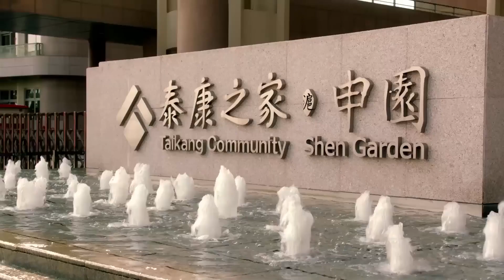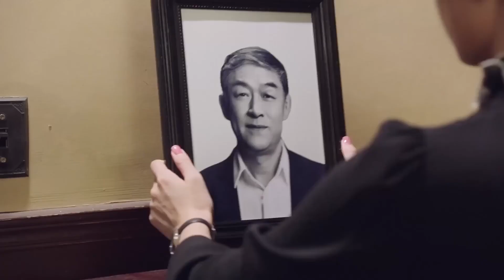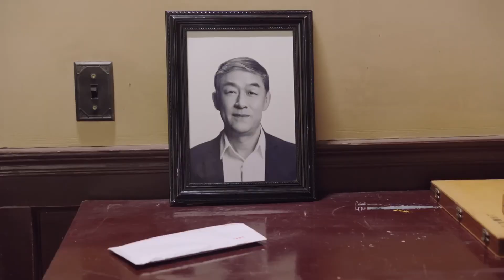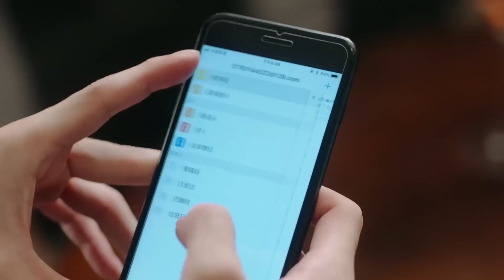MULTISUB《最遥远的你/The Most Distant Course》▶EP 12💋婚礼上惨遭未婚夫抛弃🌹支离破碎的爱情🤳还能否重新回到原点？🤳张铭恩 文咏珊 最遥远的距离#🧡中国电视剧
剧名Name：最遥远的你/The Most Distant Course
主演Cast：张铭恩 文咏珊#
剧情简介：婚礼上惨遭未婚夫抛弃🌹支离破碎的爱情🤳还能否重新回到原点？